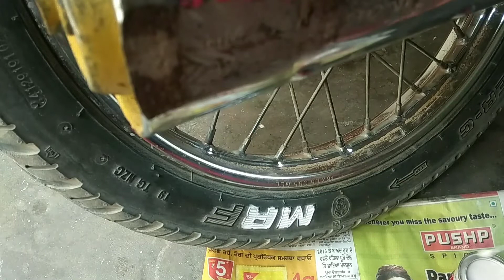Permanent tyre letter paint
Modify tyre letter